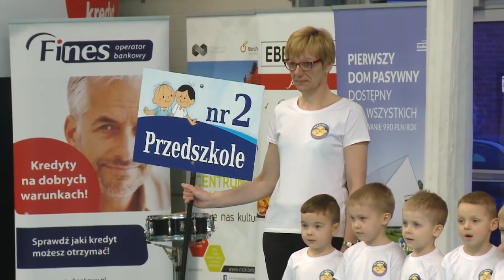TKB - Igrzyska przedszkolaków jutro w Energii - 02.04.2019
Jutro hala Energia zapełni się energią najmłodszych mieszkańców Bełchatowa. Przed nami XXVII Wiosenne Igrzyska Przedszkolaków.
Więcej w materiale video.